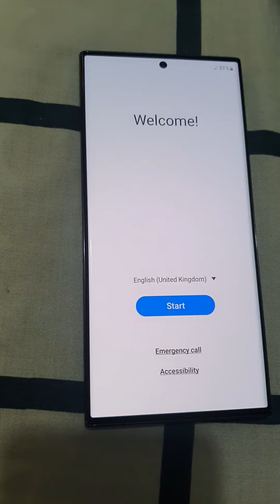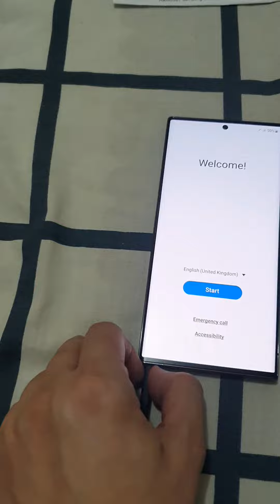Samsung S23 ultra phantom black, unboxing Raw Unedited short.